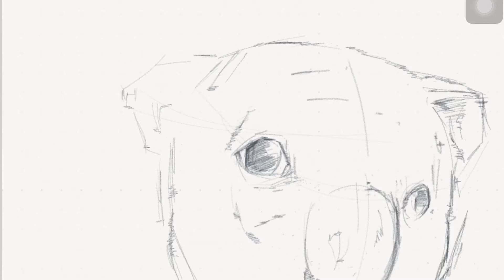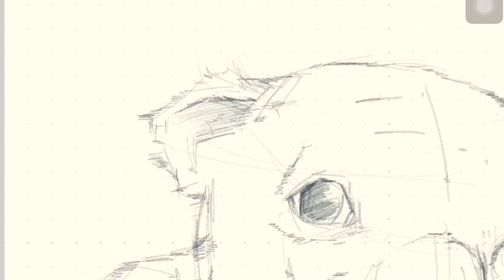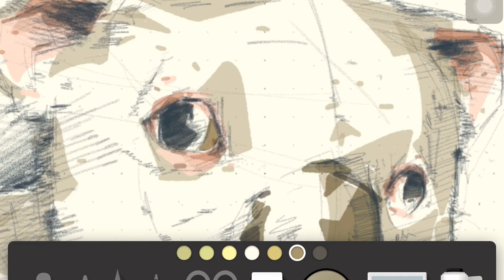Paper53 / Portrait practice.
Please comment and let me know how can i improve =)